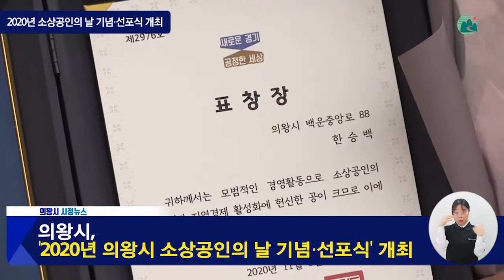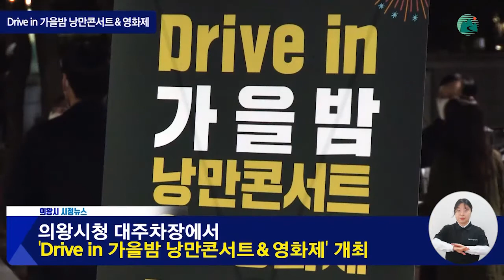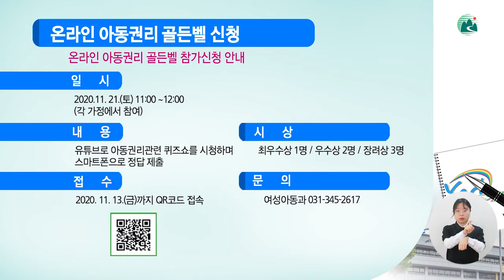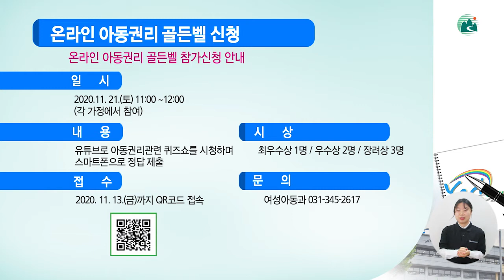의왕시시정뉴스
의왕시시정뉴스 11월2차